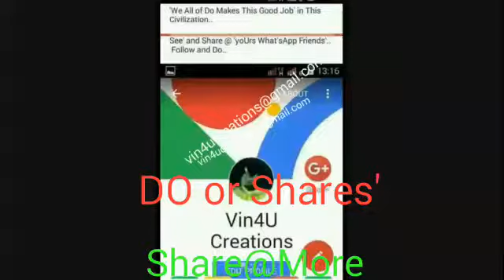DUPSMASH for ComingSoon Cinima'..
Real Punch' Dialogues..